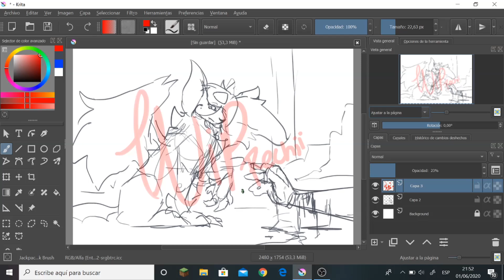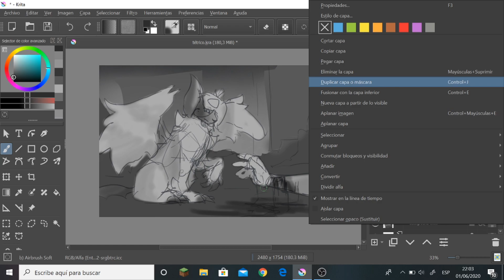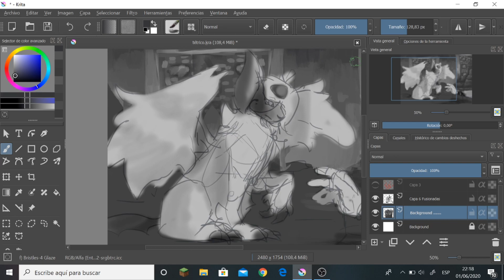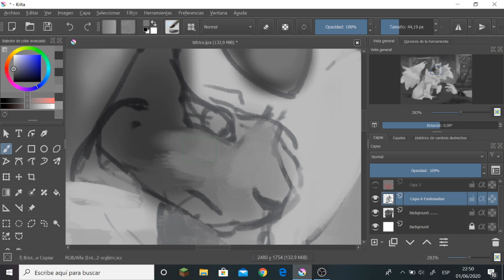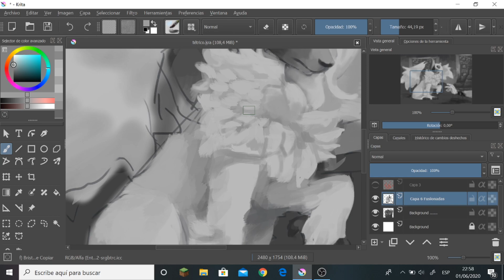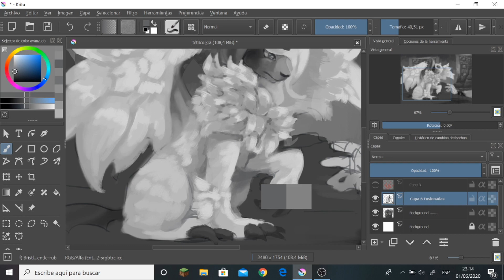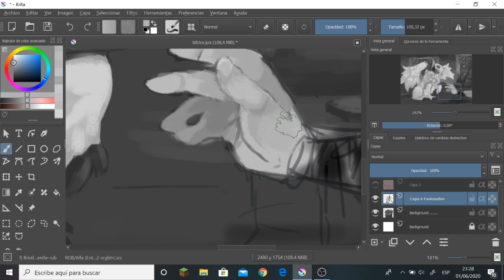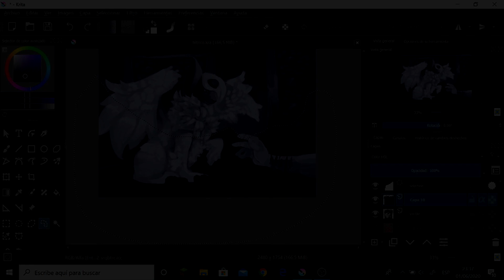I warned you... | Speedpaint